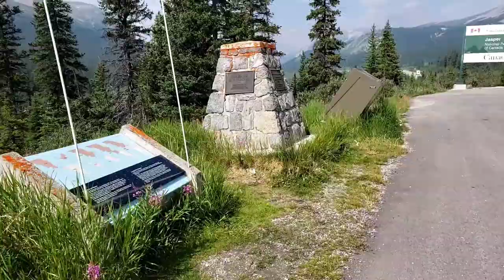Camping in Jasper Wapiti Campground and Lake Louise Campground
It was sad to see the condition of the Wapiti Campground that all the trees is been damaged by decease. No privacy dahil nga ang puno pinag puputol. Sa Lake Louise Campground naman maganda naman sya maingay lng dahil sa train.